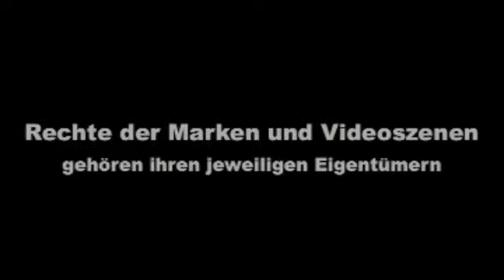eins_zwei_funky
PUSH-PUSH-Funky!

Videoclip mit dem Vollständigen Song der VW-Werbung "Wir Deutschen sind vielleicht nicht die lockersten..." von mir geremixt und in voller Länge, inkl. Videoclip!

Alle Rechte gehören VW, dies ist nur ein Joke :-)